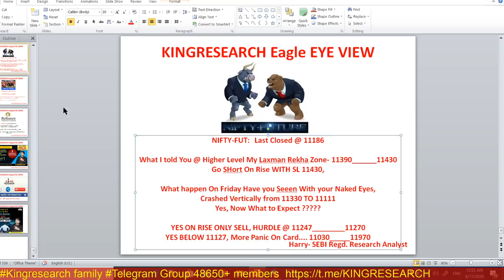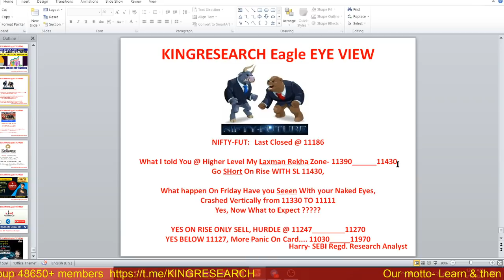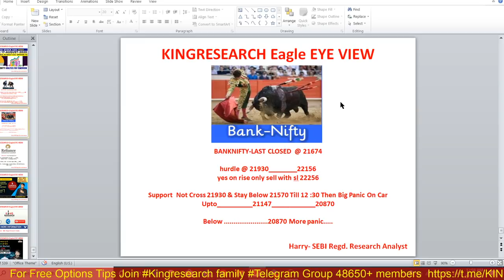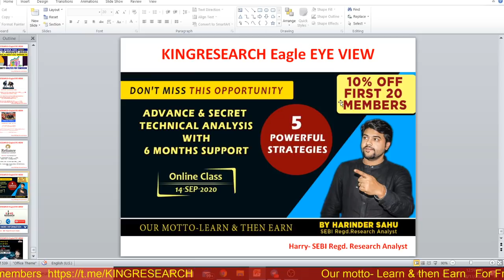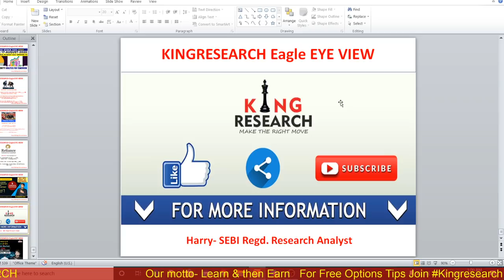NIFTY SELL OR BUY for Tomorrow ?? | Advance Nifty Intraday Trading Strategy for 17th August | Ep-73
Intraday Nifty & Banknifty Important Levels | Ep-73 Kal Ki baat Aaj |
Kingresearch Eagle Eye View | Advance Free Calls By Kingresearch

👉📣📣 10th August ONLINE CLASS for 10 days With MENTORSHIP & SUPPORT

Benefits:
1)-Daily Our Intraday Jackpot Option Updates On Time, No Delay
2) Live Support On Your Existing Position
3) Intraday Stock Cash
4) NIFTY and Banknifty-  Trend Reversal Games Alert
5)  Index Heding Strategy Update

BENEFITS:-
*One Month FREE Gold Membership package. Also 👇

👉 BROKERAGE FLAT 20 (unlimited lots)

stock selection
nifty levels
banknifty levels
Hdfc
Bataindia
IGL